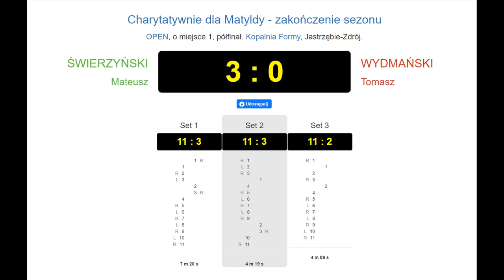Charytatywnie dla Matyldy - półfinał (skróty)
Transmisja z meczu półfinałowego charytatywnego turnieju dla Matyldy w Kopalni Formy.